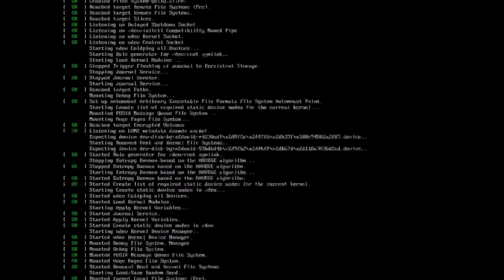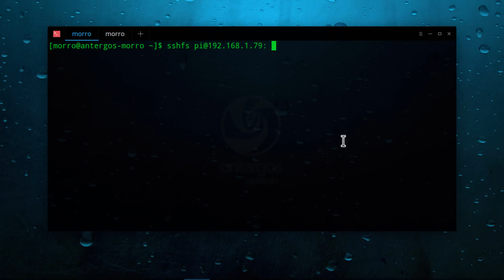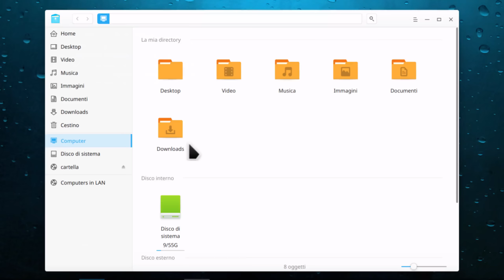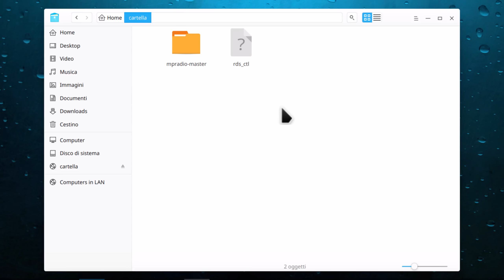Montare un Drive remoto con SSH?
Oggi vediamo come montare una cartella su un altro host come se fosse un disco locale, tramite ssh!
E la cosa bella è che non è necessario installare nulla lato server!